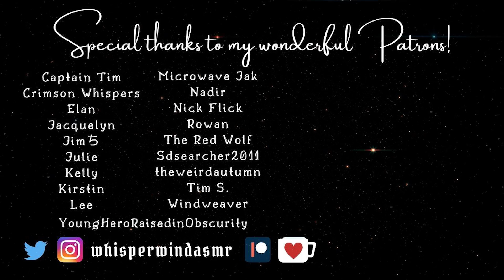ASMR | Tea and Pie with a... Strange Woman | Escape the Astral Plane, Part 7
Having recovered from the mushroom forest, you trek on, hoping not to meet anything too scary as you travel near the Forest of Torment... You've almost made it to the Pit of Despair when you see a strange house in the distance. What kind of person would choose to live out here? And why is she so interested in what you're doing here?

Our current adventure is nearing its end! Catch up on the story so far with the "Escape the Astral Plane" playlist!

Let’s connect, adventurers!
Whisperwind Wish List
Endless thanks and love to my wonderful Patrons: Captain Tim, Crimson Whispers, Dragonscale, Elan, Jacquelyn, Jimち, Julie, Kelly, Kirstin, Lee, Michael, Microwave Jak, Mohammad, My 2 Cents, Nadir, Nick Flick, Rowan, The Red Wolf, theweirdautumn, Tim S., Windweaver, and YoungHero! You people are the BEST!
Patrons (starting at $1) receive sneak peeks, exclusive maps, extra videos, bonus content, and get to participate in monthly polls! Your support helps fund props, costumes, and equipment so I can increase the quality of videos for you

Soundscape:
Other sound effects recorded by myself or free to use via freesound.org.
Images and stock video recorded by myself or found via Pexels and Pixabay!

ASMR (Autonomous Sensory Meridian Response) is a feeling of well-being combined with a tingling sensation in the scalp and down the back of the neck, as experienced by some people in response to a specific gentle stimulus. Many people (myself included) find ASMR relaxing and helpful in coping with insomnia, anxiety, depression, or loneliness.
ASMR is not meant to be a substitute for medication or professional treatment.